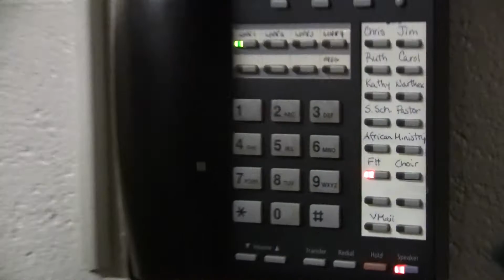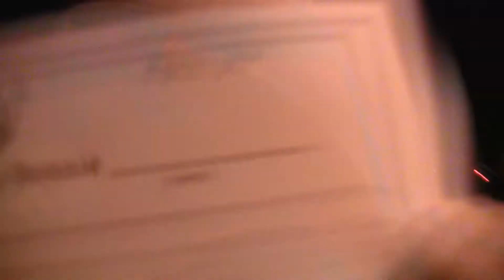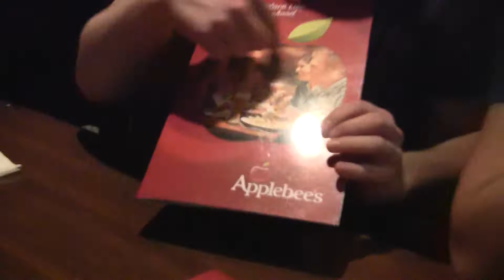Post Brigadoon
Saturday April 30th, 2011 @ Night (10:33, 10:35, & 11:15 PM)
We call Anna, throw our shorts in the wind, and head on down to Applebee's again.